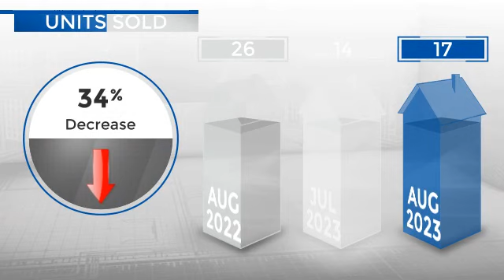Lafayette,CO, Real Estate Market Update from REMAX Alliance,September, 2023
REMAX Alliance Video Update recapping market activity within Lafayette, CO, during the month of September, 2023